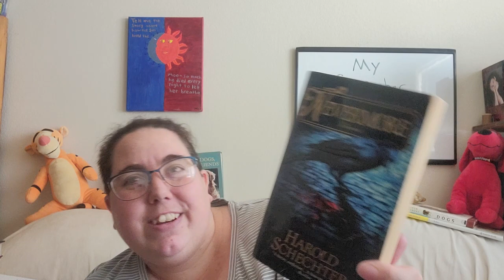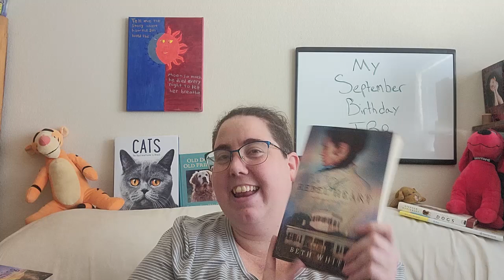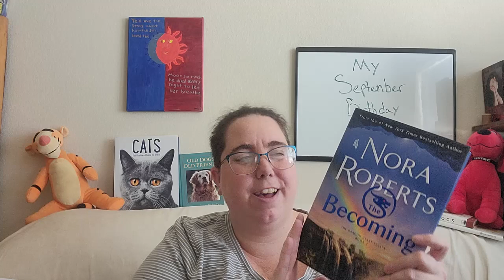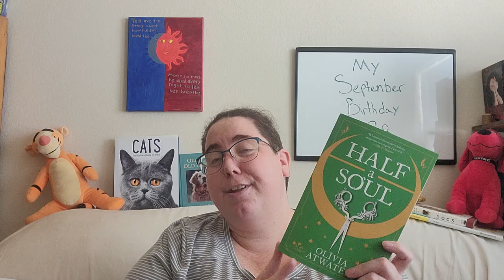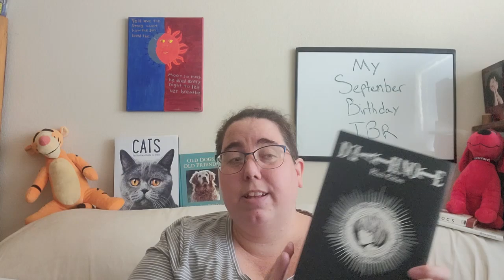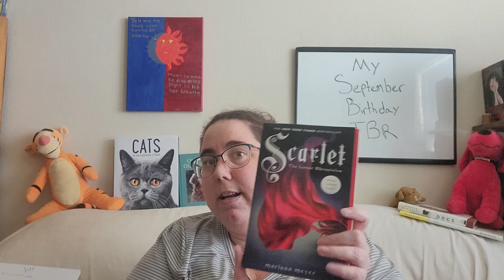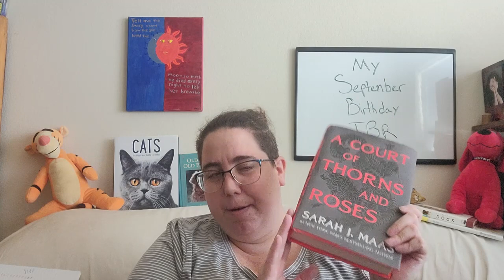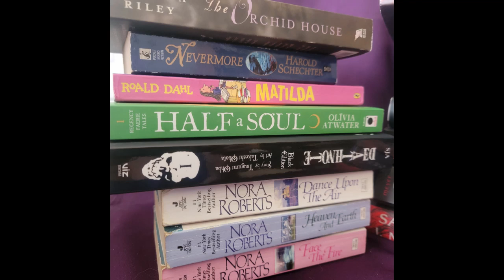September TBR- What I'm Reading for my Birthday Month!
Welcome fellow bookworms! Today we have my September TBR. September is my birthday month, so I tried to focus on books that I thought I would really enjoy and were easier reads. I am beyond excited for all of these books. Let me know if you have read or are interested in any of the books mentioned. As well as which book you are most excited to read in September.

Books on the TBR:
The Barnes and Noble Mystery Book
The Becoming by Nora Roberts
Haunt Me Still by Jennifer Lee Carrell
Rebel Heart by Beth White
The Orchid House by Lucinda Riley
Nevermore by Harold Schechter
Matilda by Roald Dahl
Half a Soul by Olivia Atwater
Death Note Black Edition I by Tsugumi Ohba and Takeshi Obata
Dance Upon the Air, Heaven and Earth, and Face the Fire by Nora Roberts
Finlay Donovan Knocks 'Em Dead by Elle Cosimano
Daughter of the Pirate King and Daughter of the Siren Queen by Tricia Levenseller
Scarlet and Cress by Marissa Meyer

Other Mentions:
I'm Glad My Mom Died by Jennette McCurdy
The Awakening by Nora Roberts

Here is the Virgo book recommendation I mentioned (I couldn't find the one with the Pirate recommendations): @augustisreading

If you are interested in the rating system I use, here is Book Roast, the original CAWPILE creator's YouTube channel:

Don't forget to check out my 25 days of Bookmas videos. You can find the playlist here:

Artwork:
Mysticsartdesign